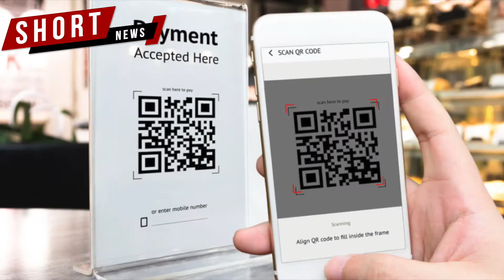Vivifi India Finance launches FlexPay, India’s first credit option on UPI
It facilitates instant fund transfer between two bank accounts on a mobile platform

It has a ‘Scan and Pay now’ option to benefit customers with no credit card

They can purchase offline by scanning any UPI QR code or a UPI ID

Hyderabad-based Vivifi is an RBI-certified NBFC enabling easy & direct credit access to underserved communities